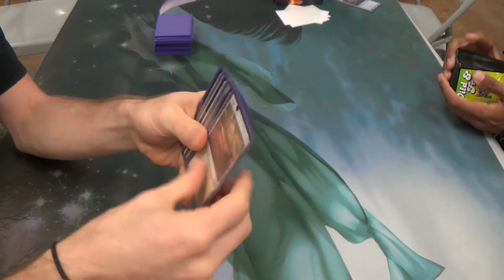Modern Magic — Mono White Aggro Enchantress vs. Mono RUG Storm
Firstly, I'm sorry that I'm late on getting your 400 sub special this time around; work and school this week have given me a huge backlog, but that's what I'm working on now. Again, my apologies.

Here's a deck that I brewed the day before the event after having seen all of the enchantment creatures that I have and all of the enchantment-centric Modern cards that I have. Today, I was just testing out the engine. Next time, I'll have a more interactive deck.

I'm seriously going to have to do something about the glitchiness of my video editing software, though...jeez...

Here's the decklist as it currently stands:
Creatures
4 Ajani's Chosen
4 Eidolon of Countless Battles (which should all be Path to Exiles)
1 Heliod, God of the Sun
4 Hopeful Eidolon
2 Kor Spiritdancer
4 Mesa Enchantress
4 Nyxborn Shieldmate
Enchantments
1 Angelic Destiny
3 Daybreak Coronet
4 Ethereal Armor
4 Hyena Armor
4 Spirit Mantle
Lands
4 Horizon Canopy
17 Plains
Sideboard
1 Aegis of the Gods
1 Aura of Silence
4 Auriok Champion
1 Emrakul, the Aeons Torn
1 Ethersworn Canonist
1 Grand Arbiter
4 Leyline of Sanctity
2 Spellskite